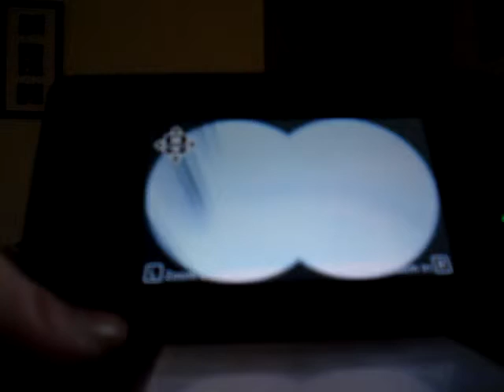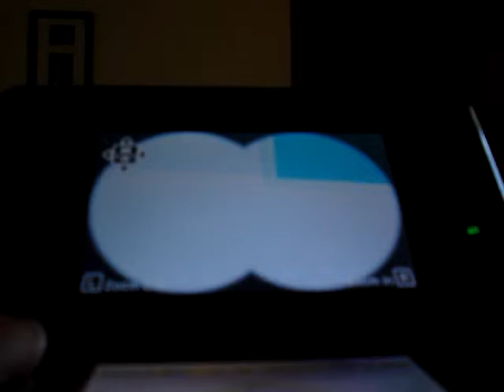Isaac plays a video game: Super Mario 3D land (3DS)